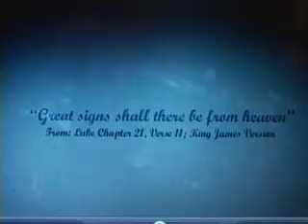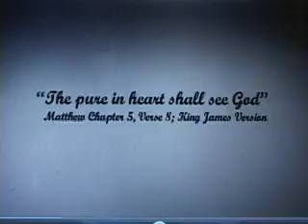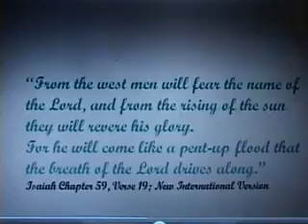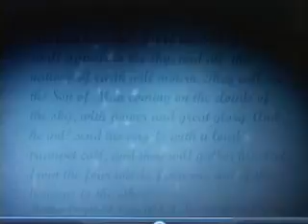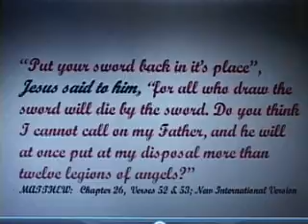UFO'S or ANGELS? (improved audio version)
Please see "UNIDENTIFIED FLYING OBJECTS or ANGELS" for description, Thank you.